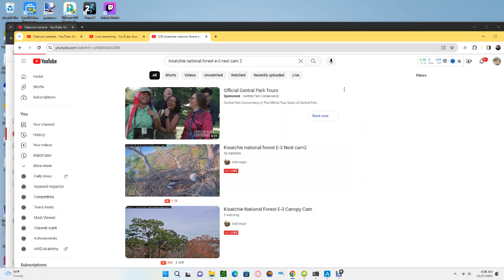Kisatchie National Forest E-3 Bald Eagles 12/27/2023 06:08